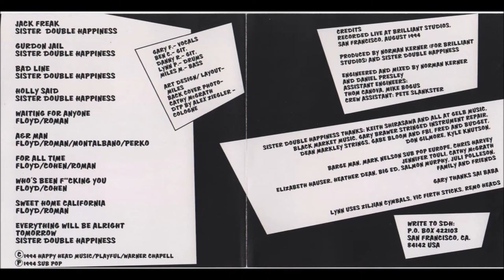Sister Double Happiness ~ Waiting for Anyone